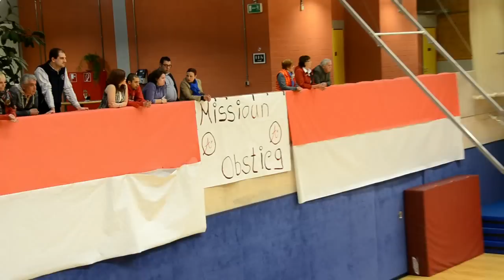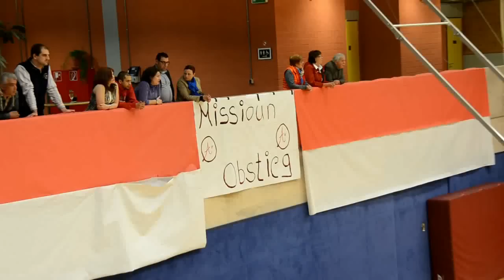BBC_Arantia_endseason2013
Last game of the 2013 Season at the sportshall of Larochette (FILANO)